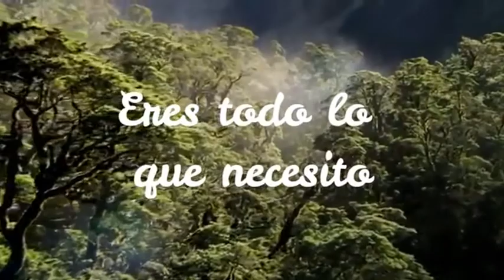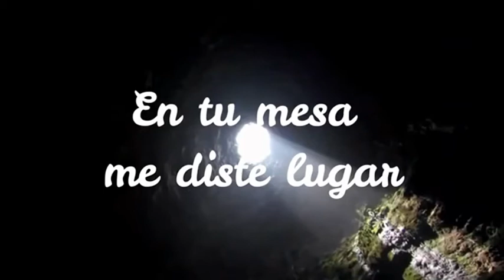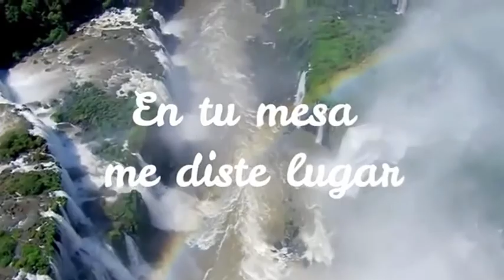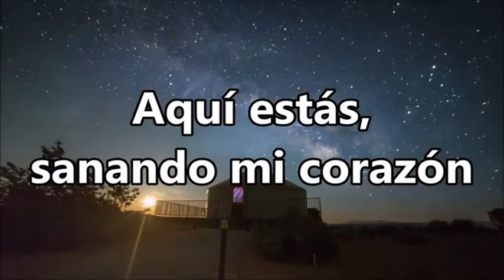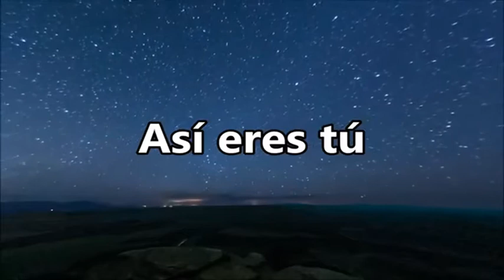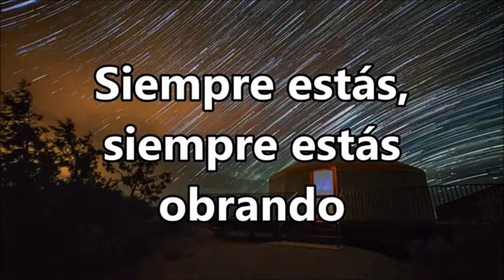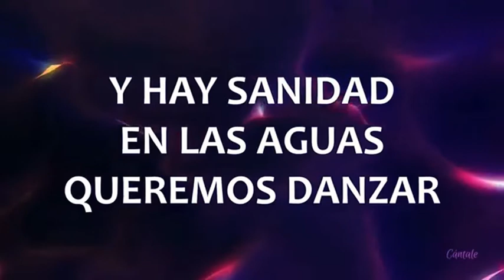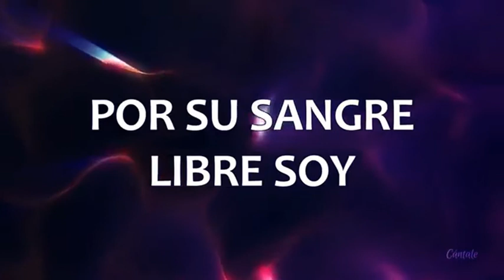DIA DEL PADRE